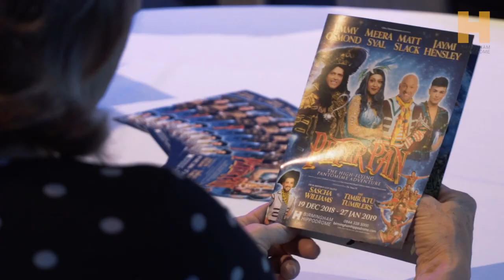Peter Pan panto launch at Birmingham Hippodrome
What a magical time we had at the launch for this year's panto Peter Pan ✨

We welcomed our sparkling cast Jimmy Osmond, Meera Syal, Matt Slack and Jaymi Hensley to the theatre for our Friends and Patrons event.